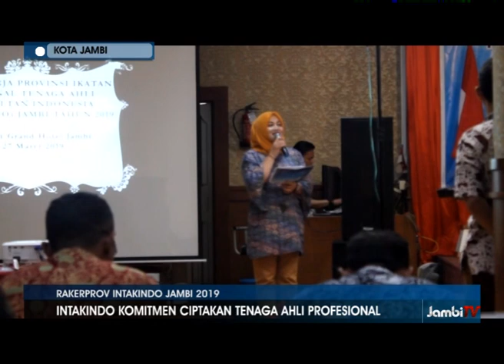INTAKINDO KOMITMEN CIPTAKAN TENAGA AHLI PROFESIONAL